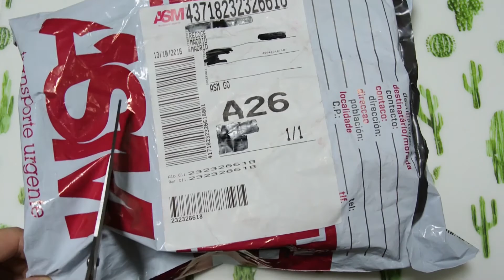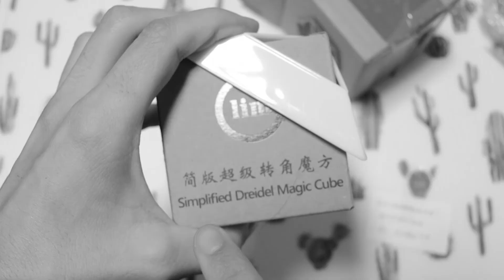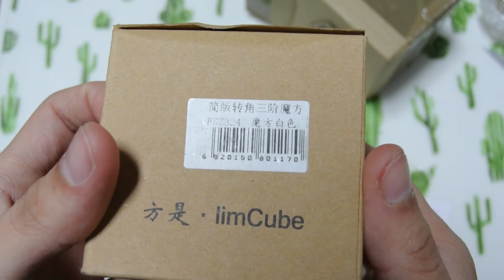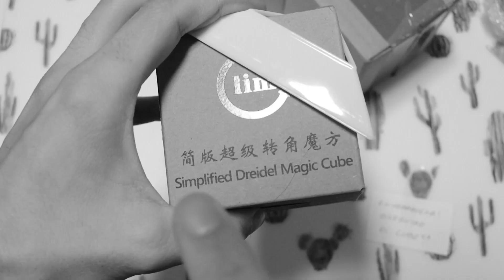📦 ¡EL UNBOXING MÁS ESPERADO! │#8 - [Comeycalla]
Espero que os haya gustado nuestro vídeo tanto como a nosotras los cubos simpli-fi-fid 👅👅👅

¡Manita arriba si te ha gustado! 👍👍👍

¡Buenas y eléctricas mañanas!
¿Acabas de llegar?

Somos Come y Calla, bienvenidos a nuestro canal.

Hacemos vídeos de entretenimiento, a veces realizamos gameplays y también vblogs. No somos unas expertas pero nos divertimos mucho descubriendo juegos nuevos y aplicaciones móviles.

Resolver cubos tipo Rubik’s es una de nuestras aficiones.

Nos encanta la cocina y la comida así que hablaremos de ello muy a menudo.

Nos vemos en el siguiente vídeo, hasta entonces… ¡disfrutad del bocado, que la vida no os coma y el que calla otorga!

-Canon 60D